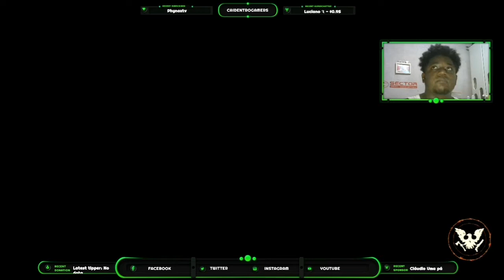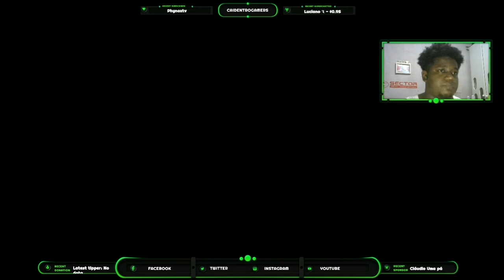State Of Decay 2 - Modo Pesadelo Passei apuros | Destruir Núcleo Pestilento Na Paulada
Olá , seja bem vindo ao canal cai dentro gamers , meu nome é Tiago , e uma honra ter vc aqui , deixa eu te falar oq vc vai encontrar por aqui , diversos jogos , lembrando que o canal traz muito conteúdos de GTA V ONLINE , não sou de fazer glitchs e sim fazer missões e golpes se vc curte esse tipo de coisa no GTA está no lugar certo .
Temos jogos futebol , corrida , aventura , ação entre outros espero que vc curta e se possivel siga agente nas redes sociais links toodos aki msm na descrição , e se não for inscrito e curtiu os conteúdos se inscreva e ative 🔔 , desde já obrigado tmj

⚠️  EMAIL PARA CONTATO PARA POSSÍVEIS PATROCÍNIO , VC QUE TEM UMA LOJA DE GAMES E QUER FAZER UMA DIVULGAÇÃO E SO ENTRA EM CONTATO OK

caidentrogamers01

Tiago Santos/@caidentrogamers

🚨MINHAS TAGS XBOX ONE

Thyago CDG
CAI DENTRO #4636

🚨PSN
caidentrogamers

para vc que queira fazer uma doaçao para ajudar o canal segue link

Salve glr mais um vídeo aqui pra vcs q estão precisando de grana e com novidades duas parcerias tops para vc que quer upar sua conta links aí abaixo só falar q veio aqui do canal pra ganhar aquele desconto top

CONTAS UPADAS LINKS ABAIXO , XBOX ONE , PS4

Canal do gliteiro

Canal rd games

canal do nosso parceiro anjico92br

🚨LINK PARA O GRUPO DO CANAL NO TELEGRAM